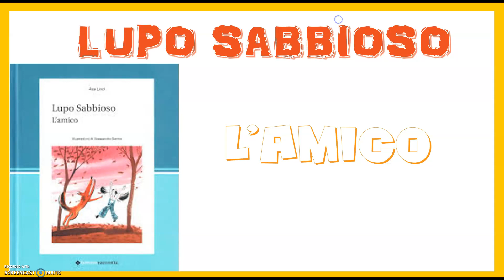Lupo sabbioso L'amico. cap. 15